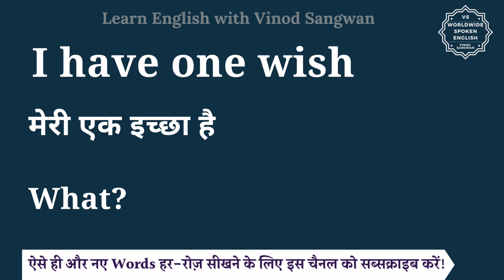I have one wish meaning in Hindi | I have one wish ka matlab kya hota hai | English to hindi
इस वीडियो में आप I have one wish का हिंदी में मतलब समझेंगे और साथ में I have one wish का pronunciation भी सीखेंगें यानि की आप I have one wish के अर्थ के साथ साथ ये भी सीखेंगें की I have one wish को कैसे बोले या I have one wish को बोलने का सही तरीका क्या है |

तो बस एक मिनट में सीखिए I have one wish को|
Let’s learn Hindi Meaning of I have one wish in detail.

I have one wish का हिंदी में अर्थ होता है
मेरी एक इच्छा है

What?

I have one wish को इन उदाहरणों से और अच्छे से समझ सकते हैं